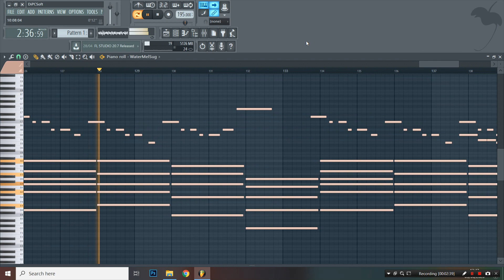(MIDI + FLP) Harry Styles - Watermelon Sugar (FL Studio Piano Tutorial / Cover)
Piano Cover / Tutorial of Harry Styles - Watermelon Sugar in FL Studio.